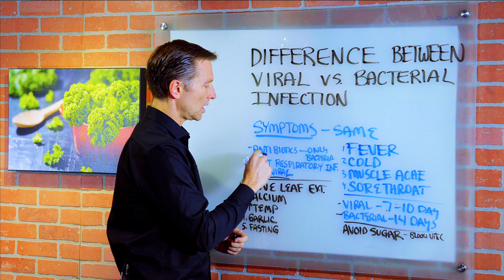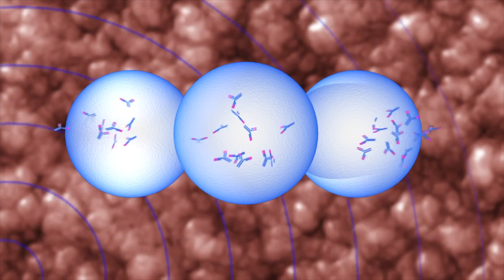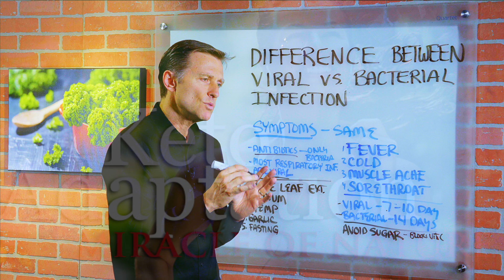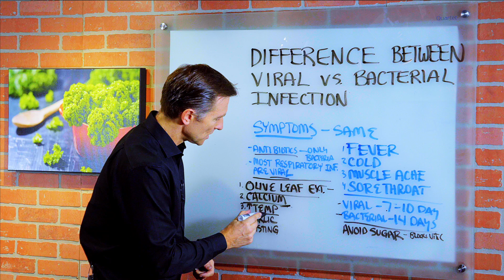Viral vs Bacterial Infection: What's the Difference? - Dr. Berg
How to tell if you have a viral infection or a bacterial infection.

Timestamps:
0:00 Is it a viral infection or a bacterial infection? Plus, remedies for each one.
0:48 If it’s a viral infection, antibodies won’t work
2:00 Here are remedies I recommend

I explain the difference between a viral infection and a bacterial infection; plus, I give your remedies for each type of infection. Well, it’s difficult because the symptoms are often the same: fever, developing a cold, muscle ache, sore throat. You could get a blood test to rule out a bacterial infection; otherwise, you’re not going to know.

Most respiratory infections are viral, although they can be bacterial. And you can have a combination of the two! A viral infection could last 7 to 10 days. If bacterial, 2 weeks. Note that if you have a viral infection, antibodies won’t work. If you take antibiotics too often, you set yourself up for a condition called antibiotic resistance, and the antibiotics won’t work anymore. Plus you’ll weaken your immune system, decrease the good gut flora you need, and be susceptible to secondary infections.

You suffer two types of damage with an infection. One way to protect against damage is to put your body in ketosis. When you have ketones, you decrease the damage from oxidants that your immune system releases when you have an infection.

Even if you don’t know which type of infection you have, here are remedies I recommend:

Olive leaf extract helps put viruses in remission but also helps with bacterial infections
Calcium also helps put viruses in remission. Remember, a virus isn’t alive. You’ll be at risk depending on your stress level, the quality of your diet, and whether you’re consuming sufficient nutrients. If you have a child with a fever, calcium will help them.

Increase your temperature; turn up the heat, climb into bed under many covers, and sweat. Take a hot bath or a hot shower

Consume lots of garlic, for either a viral or bacterial infection.

Do fasting. You usually lose your appetite anyway; that’s your body saying not to eat. Fasting can speed up the course of the infection.

Check out these remedies for either a viral infection or a bacterial infection .